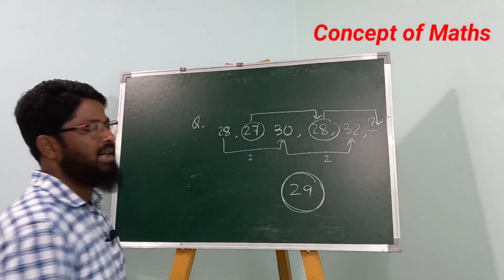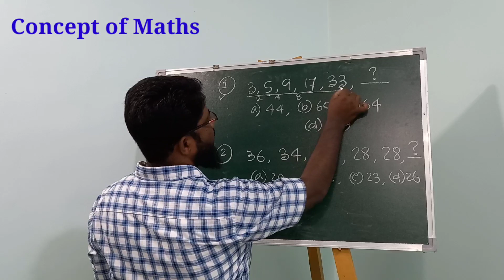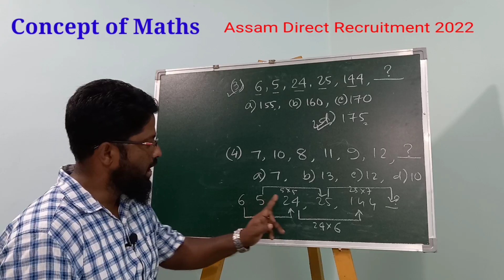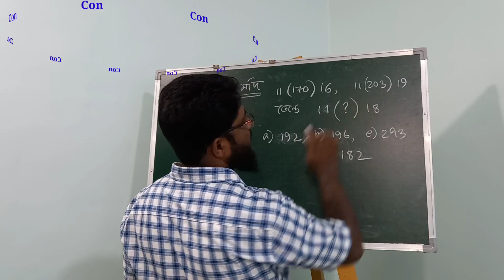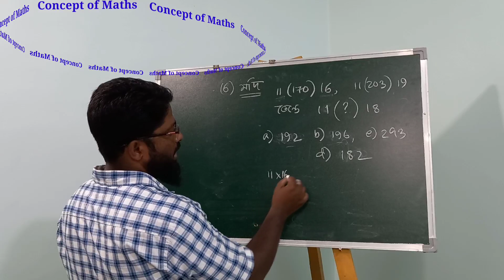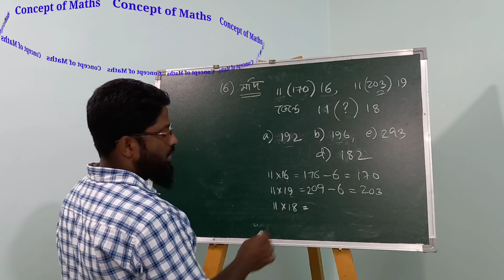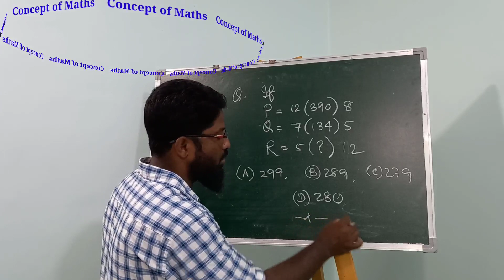MATHS REASONING, ADRE/2022@conceptofmaths9076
Mathematical Reasoning 5 important questions are discussed in this video and mock test questions will be available in short time.